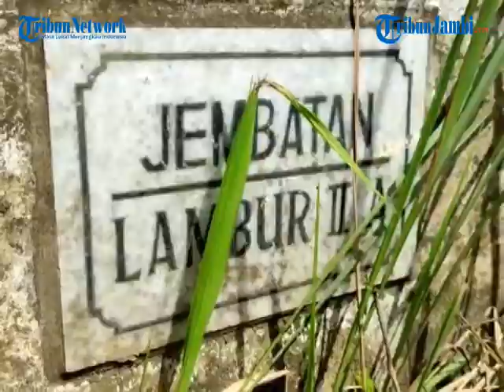JEMBATAN PENGHUBUNG DI DESA LAMBUR AMBROL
TRIBUNJAMBI.COM, MUARA SABAK - Jembatan penghubung di Desa Lambur II A Kecamatan Sabak Timur ambrol pada Kamis malam. Diduga bagian penyangga kropos menjadi sebab. Kamis (21/10)

Pantauan tribunjambi.com di lapangan, jembatan yang terbuat dari tulang penyangga dari besi dan lantai dari lempengan besi tersebut terlihat usang dan rapuh.